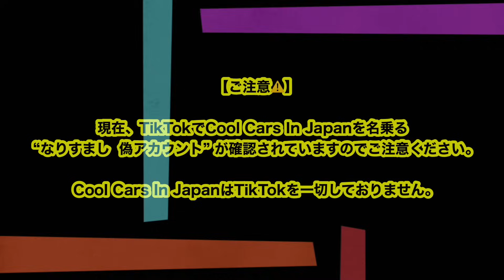一般道を爆走するダンプに天罰‼️ 覆面パトカーが猛パッシングで検挙‼️ [サイレン 警察 取り締まり police]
2024年9月30日に大阪府で撮影した動画です。

・覆面パトカーの速度取り締まり！
・飛ばすダンプトラックが...🚨
・前から見る覆面もCOOL🔥
・サイレン,パッシングもCOOL🔥
・速いタントに注意するシーンもCOOL🔥
大阪府警,交通機動隊,取締り,スピード違反,速度違反,拡声器